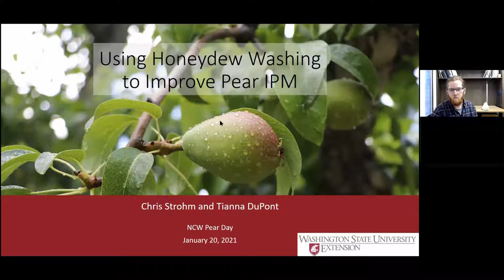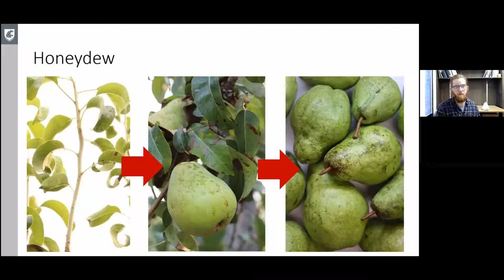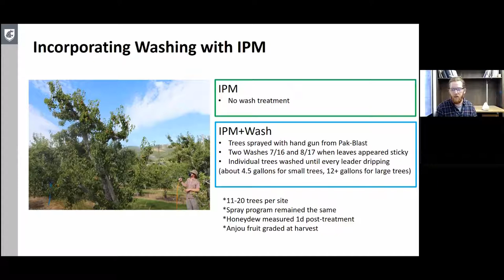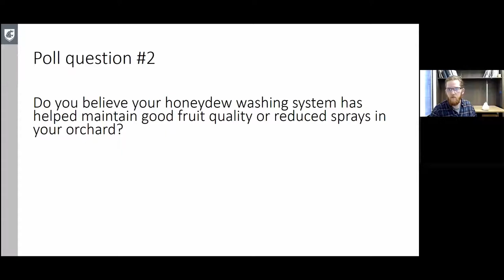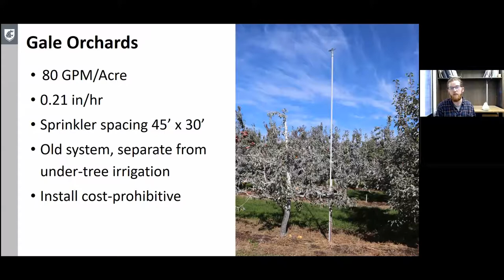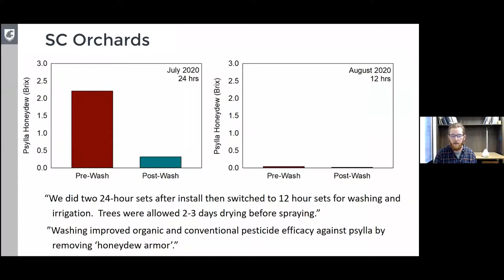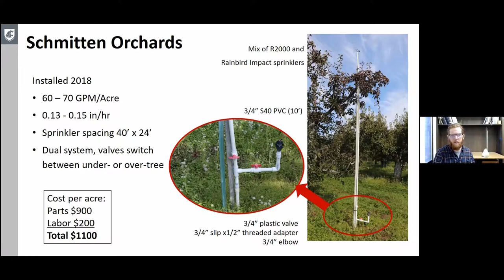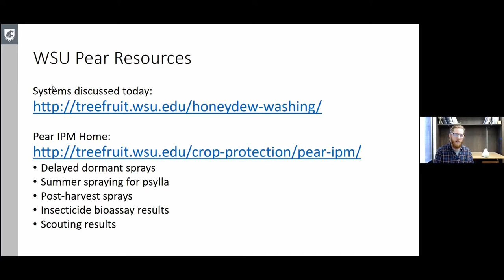Using Honeydew Washing to Improve Pear IPM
Chris Strohm, WSU Extension shares recent case studies and research trials describing the use and efficacy of honeydew washing systems to improve IPM in Pear.

Chris Strohm is an entomologist and WSU Extension Assistant. His work for the past five years has been in testing the efficacy of biologically based IPM programs for Pears in large field trials in the Wenatchee River Valley. The goal of the project is to develop IPM programs that selectively target pests and enhance biological control for clean fruit and higher profits.